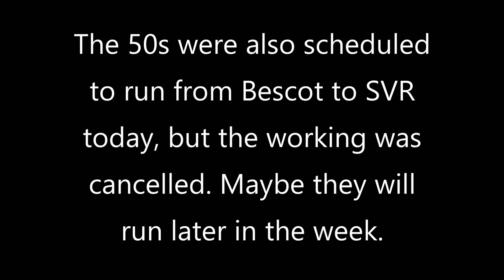20142 & 20189, Cradley Heath, 24/07/22.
The locos had worked The Shakespeare Express trains during the day & are seen here running as 0Z20 from Tyseley to Kidderminster SVR. Once again, running early, but at least I had plenty of time to walk to the station.